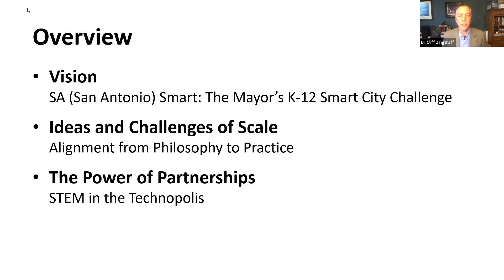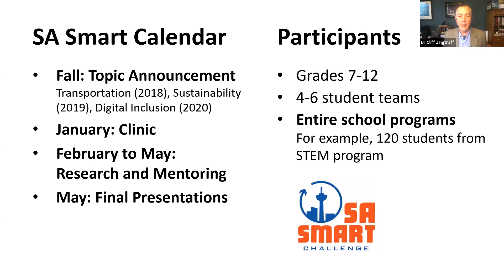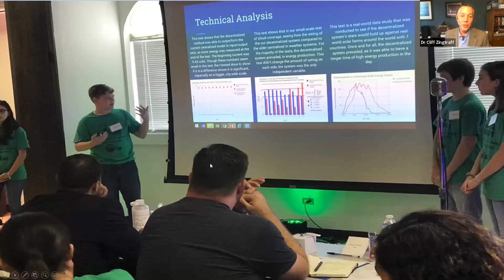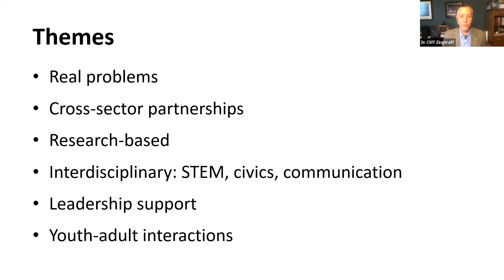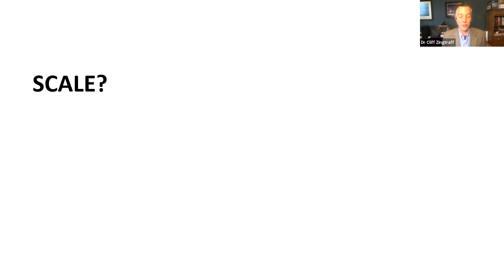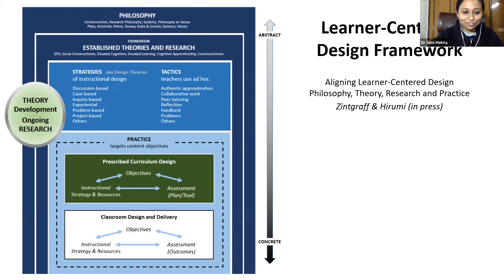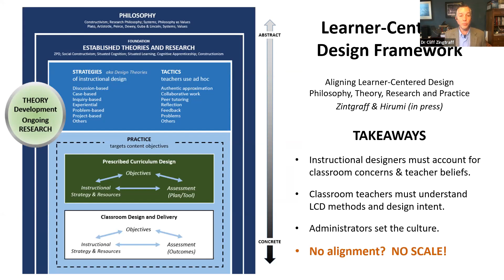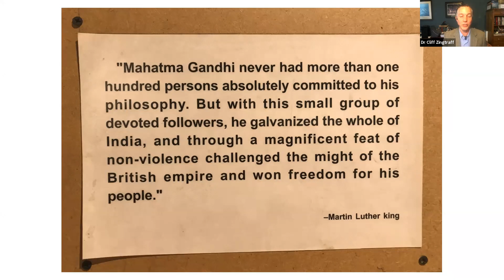EducationDialogue |E1| Dr Cliff Zingtraff | Making STEM Cities Education Ideas and Strategies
Center for ICT for Development (CICTD), Impact and Policy Research Institute (IMPRI0, New Delhi invite you to

The State of the Education - EducationDialogue with Prof Sachidanand Sinha on
Making STEM Cities Education Ideas and Strategies

Speaker
Dr Cliff Zingtraff
Chief Learning Officer of the San Antonio
Museum of Science and Technology (SAMSAT), Texas

Moderator:
Prof Sachidanand Sinha
Professor, Jawaharlal Nehru University, New Delhi

Date: November 9, 2020; Monday
Time: 08:30 PM IST (GMT+ 5:30)